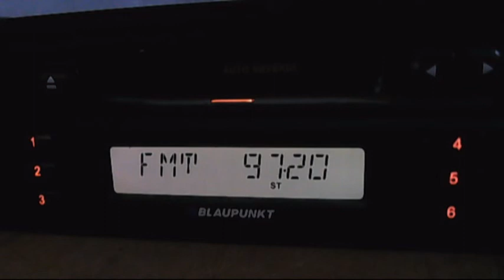fm dx metro fm istanbul 23:17